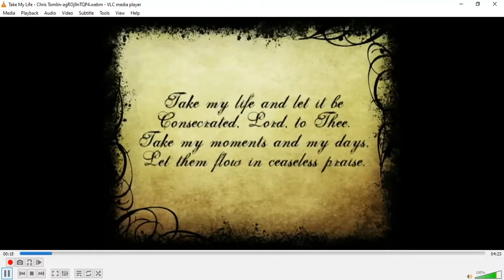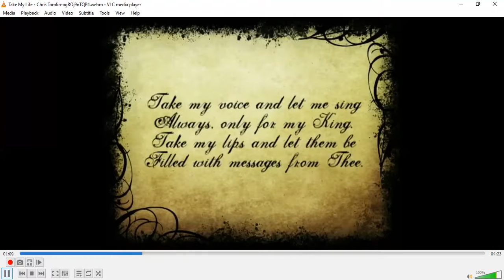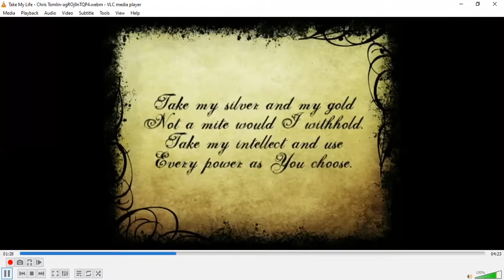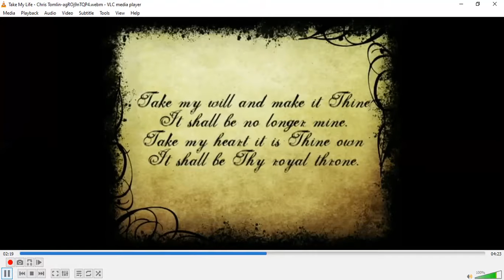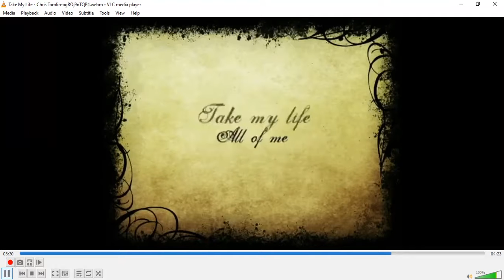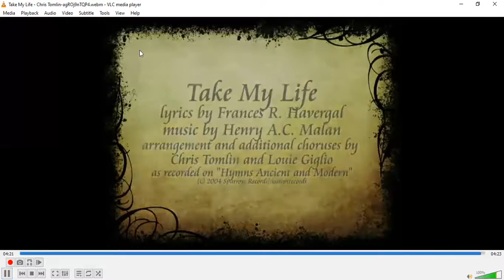Wednesday Wonderings 7th July 2021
Mrs Judy Harris leads this week's Wonderings as we discuss what it means to make ourselves vulnerable and open for God to work through us.

This week's reading is from Mark's gospel, chapter 6.